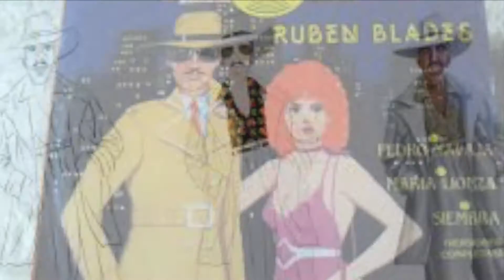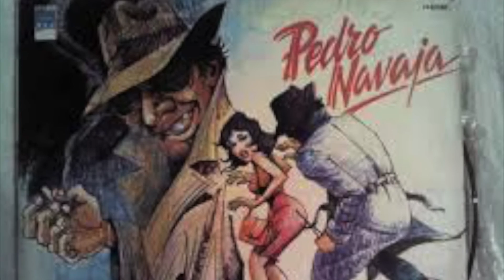Pedro navaja ANTONIO H. MOSQUEDA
ANTONIO H. MOSQUEDA